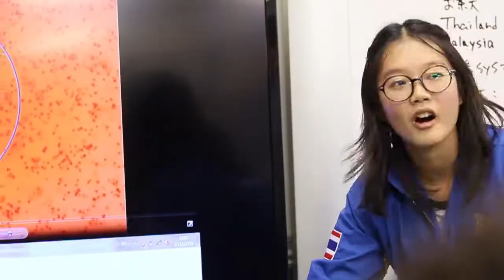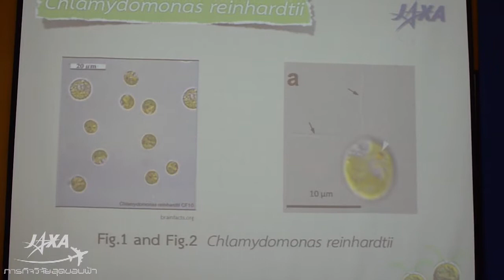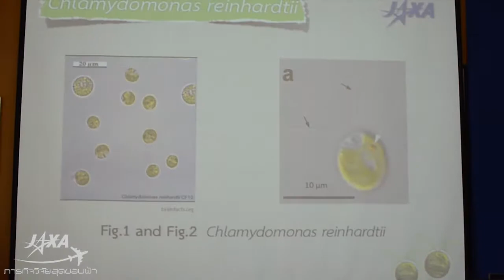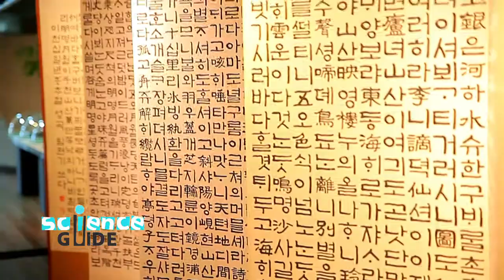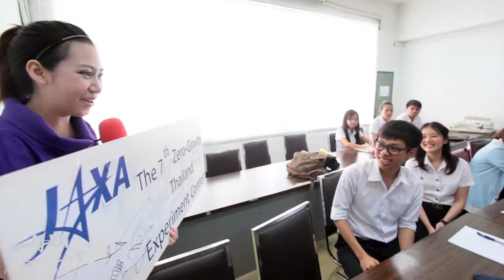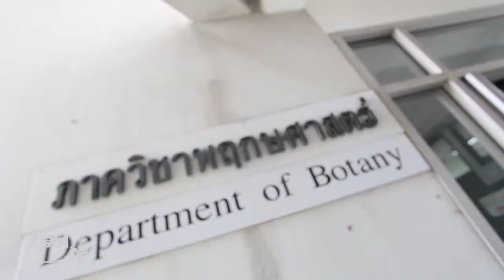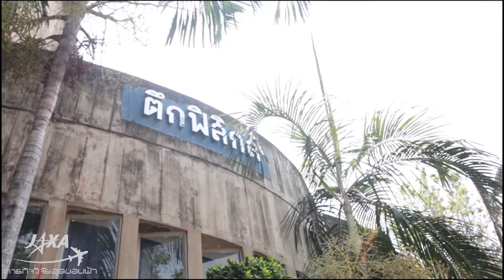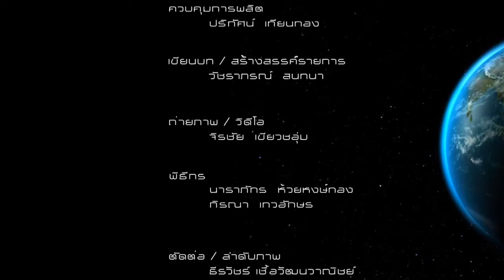JAXA ภารกิจวิจัย สุดขอบฟ้า ตอนที่ 2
ตอน กระบวนการคัดเลือกเยาวชน เปิดตัวทีมเยาวชนที่ได้ทดลองในสภาวะไร้น้ำหนัก

เยาวชนที่จะมีโอกาสเข้าร่วมในโครงการ "The Student Zero-gravity Flight Experiment Contest" มีเพียงกลุ่มเดียวเท่านั้น  โดยในวันนี้เยาวชนที่ผ่านการคัดเลือกในรอบแรก จะต้องนำโครงการวิจัยในสภาวะ ไร้น้ำหนักที่พวกเขาคิดค้นมานำเสนอต่อคณะกรรมการผู้ทรงคุณวุฒิ และจะได้ทราบกันว่าตัวแทนเยาวชนที่ได้รับการคัดเลือกจะมีใครบ้าง